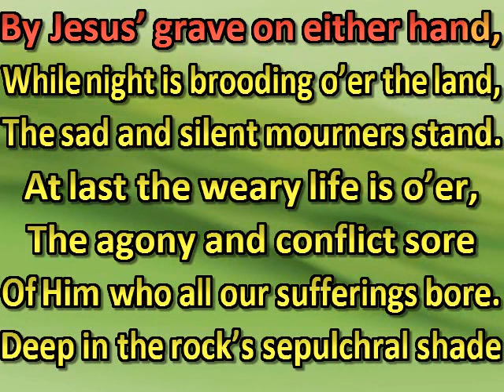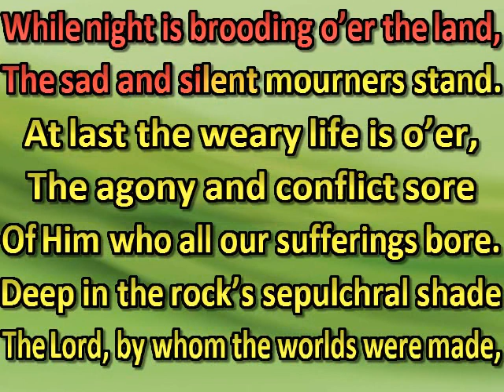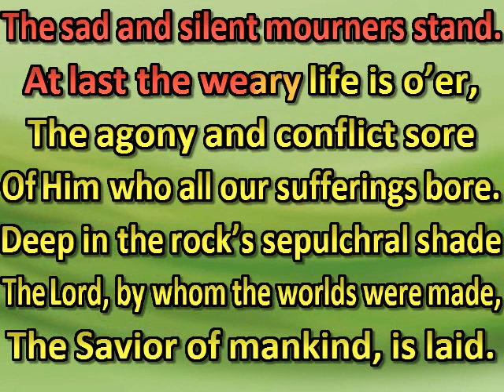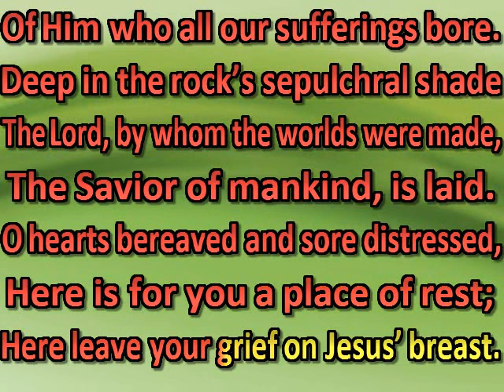By Jesus’ grave on either hand